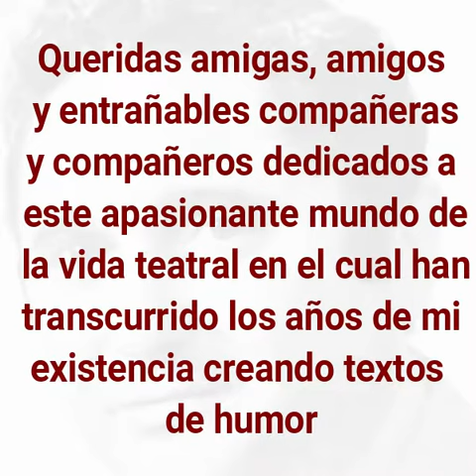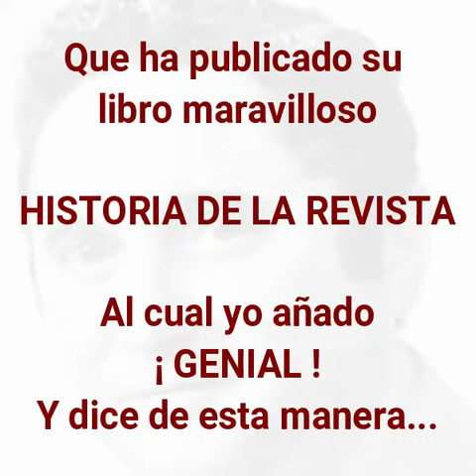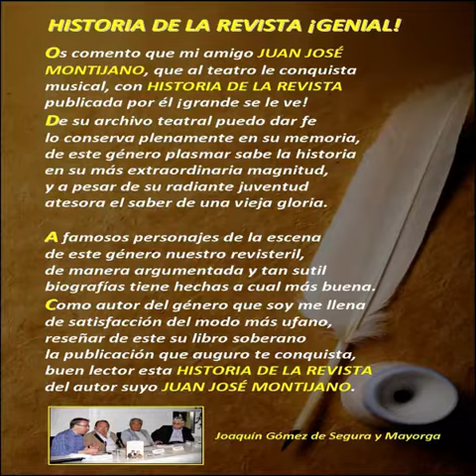Juan José Montijano Ruiz; HISTORIA de la Revista ¡GENIAL! Versos Joaquín Gómez de Segura y Mayorga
NUESTRA REVISTA ESPAÑOLA por Juan José Montijano Ruiz; HISTORIA de la Revista ¡GENIAL! Versos Joaquín Gómez de Segura y Mayorga

Ya a la venta la mayor historia del teatro frívolo español nunca escrita. Desde 1865 a 2022. Vedettes, cómicos, compositores, libretistas, coreógrafos, chicas de conjunto, modelos, tiples, vicetiples, supervedettes, soubrettes, inolvidables títulos, caballos blancos, empresarios, teatros, anécdotas... y la mamá de la artista, por supuesto. De la mano de Editorial Almuzara Libros. En librerías, plataformas digitales y centros comerciales de toda España. ¡Viva... vive... la Revista!